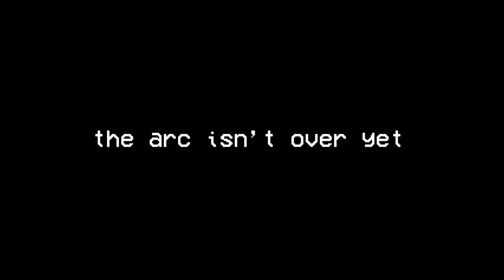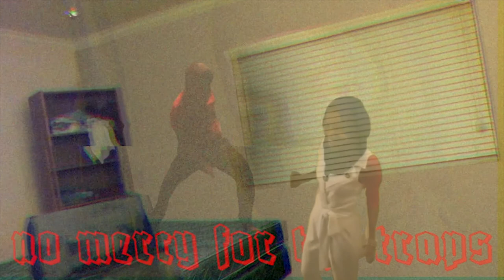The Return of Lucas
by freepainkillers

"Mandy Love Theme" (Mandy Soundtrack) - Jóhann Jóhannsson
"Children of the New Dawn" (Mandy Soundtrack) - Jóhann Jóhannsson